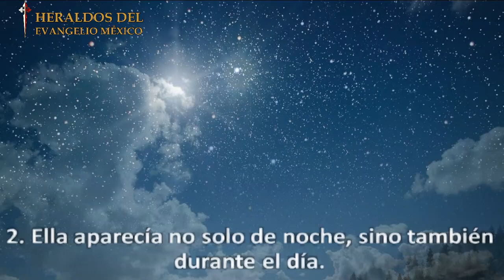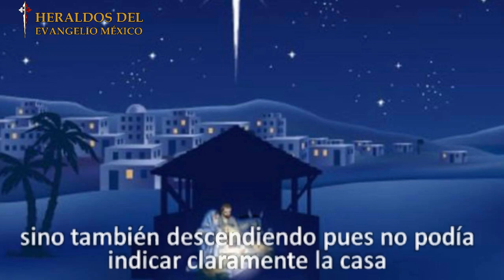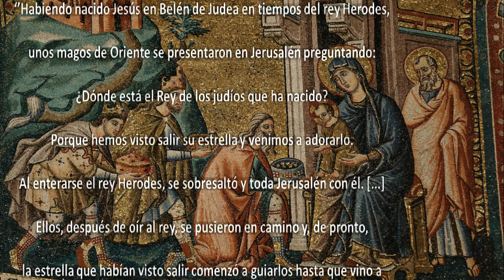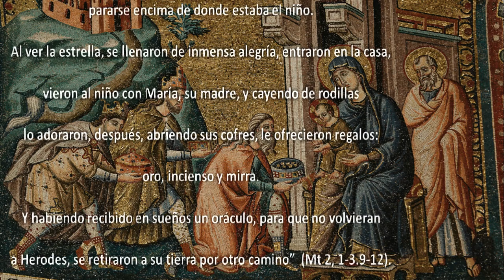👑👑👑La Epifanía del Señor y los 3 Reyes Magos. Heraldos del Evangelio.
En el programa de hoy el Hno. Ronny Fischer nos hablará sobre la Estrella de Belén y los 3 Reyes Magos.
No te pierdas este programa.

CONOCIENDO LA IGLESIA CATÓLICA
En esta serie de programas los Heraldos del Evangelio México iremos presentando diversos temas sobre la Iglesia Católica para que el espectador vaya conociendo toda su riqueza espiritual, su grandeza y profundidad, la cual está toda enfocada en amar, alabar y servir a Dios, y salvar las almas.

🔴Compártelo con familiares y amigos.

💵¿Quieres hacer un donativo para apoyar las actividades apostólicas de los Heraldos del Evangelio en México?

🚗 Dirección: Calle Santiago Apóstol 262-K, Col. San Jerónimo Lídice, CP 10200, Del. Magdalena Contreras, Ciudad de México, México

Misa Con Los Heraldos, Rosario Con Los Heraldos, Heraldos Del Evangelio México, Heraldos Del Evangelio, Iglesia Católica, Caballeros de la Virgen, Conociendo la Iglesia Católica, Agua Bendita.

🎼 Música Copyright: Arautos do Evangelho, Heraldos del Evangelio, Heralds of the Gospel, Youtube.

Imágenes Copyright: Heraldos del Evangelio México, Arautos do Evangelho, Heraldos del Evangelio, Heralds of the Gospel, María del Carmen Sierra T. y libres de dominio público.